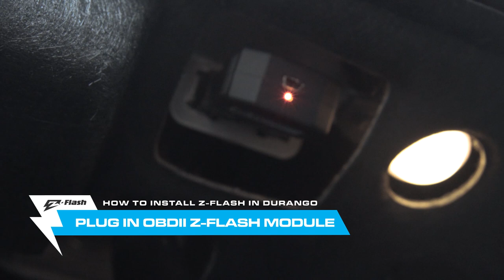How to install Z Flash in Dodge Durango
This video demo shows the steps to install a Z-Flash into a Dodge Durango.